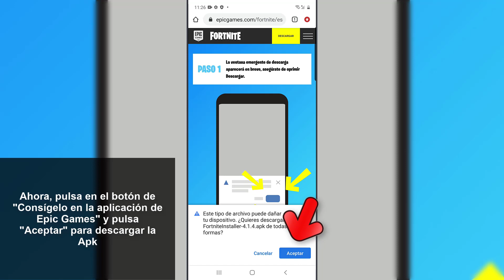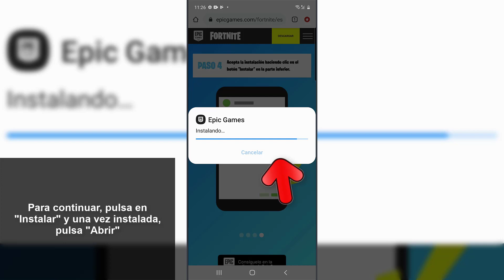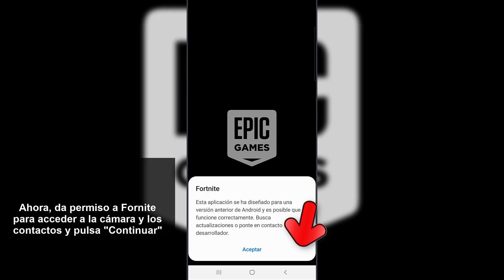🎮 Cómo DESCARGAR FORTNITE para Android CELULAR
Videotutorial de Solvetic para saber todos los pasos que debes seguir para descargar Fortnite en tu móvil Android y poder acceder al juego desde el celular. 📝 𝗠𝗔𝗦 𝗧𝗨𝗧𝗢𝗥𝗜𝗔𝗟𝗘𝗦 𝗬 𝗧𝗥𝗨𝗖𝗢𝗦 𝗔𝗡𝗗𝗥𝗢𝗜𝗗

En este vídeo podrás ver todos los pasos que debes seguir para saber cómo descargar Fortnite en celular Android gratis, de manera sencilla para poder jugar desde el teléfono con la APK.